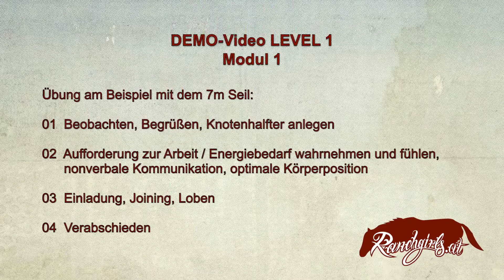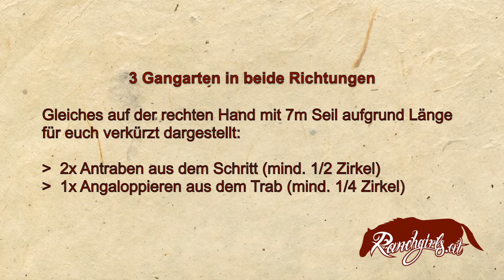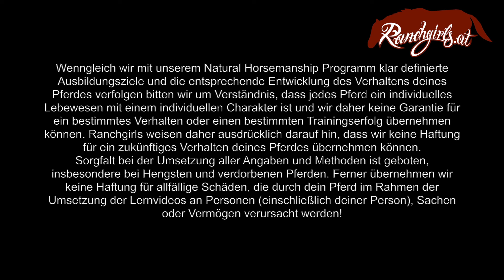Demo L1 - Grundlagen im Roundpen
Dieses Video zeigt, was du in den vorherigen Trainingsvideos im Roundpen lernen konntest - feines Gefühl und Sicherheit für die Freiarbeit mit deinem Pferd: Theorie und Praxis im Umgang mit Seil und Stick,  Beispiele zu den Pferde-Temperamenten, unser Pferd wahrnehmen und fühlen, Basics nonverbaler Kommunikation (Gedanken, Atmen, Energiestufen), 3 Grundgangarten auf kurzen Distanzen, unser Pferd einladen